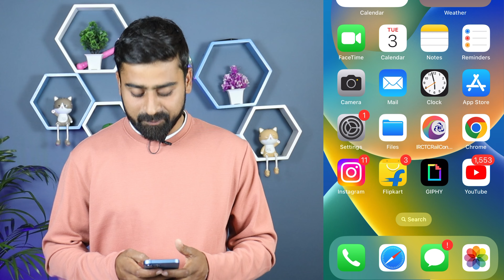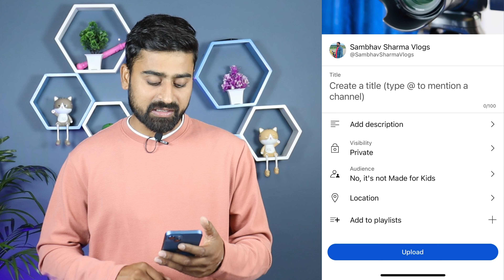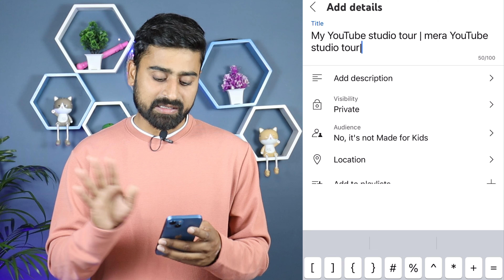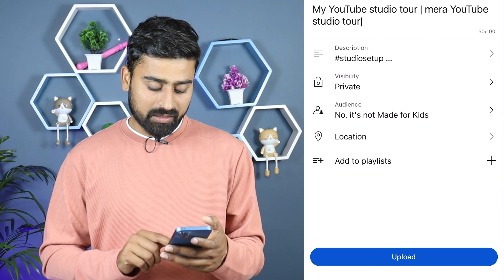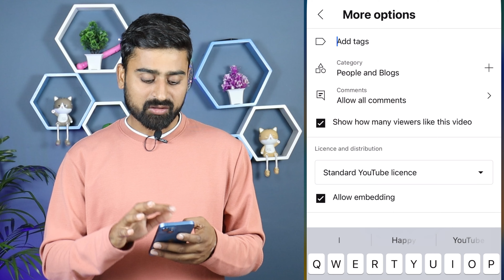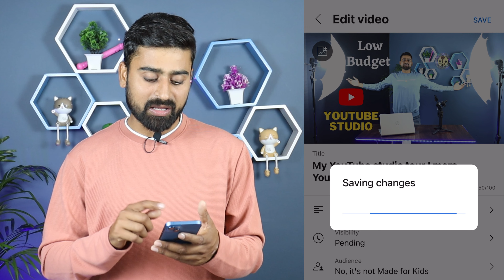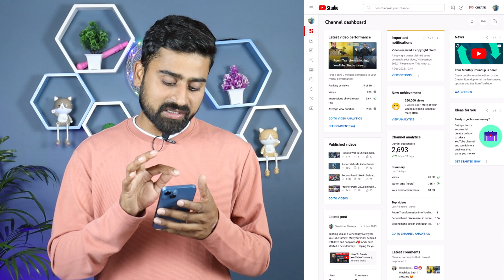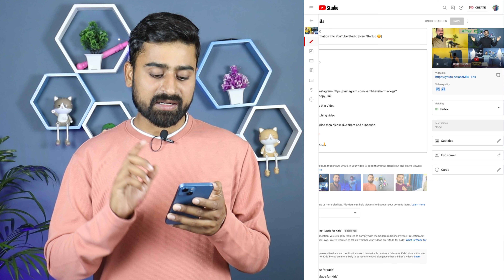YouTube Videos Upload Karney Ka Sahi Tarika 2023 | How To upload Video On YouTube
Lens - Canon 18 - 55 mm 0.25m|0.8ft

Gimble - Dji Ronin Sc

Mic - Boya mm1 , Rode VMGO Video mic

Tripod - Kodak T211 , Digitek DTR 200 MT